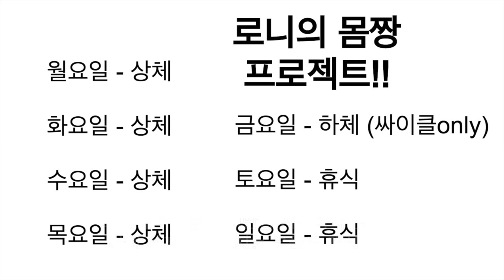[호기심] 싸이클로만 하체를 만들 수 있다고?!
하체와 싸이클에 대한 내용을 다루어 보았습니다ㅎㅎ